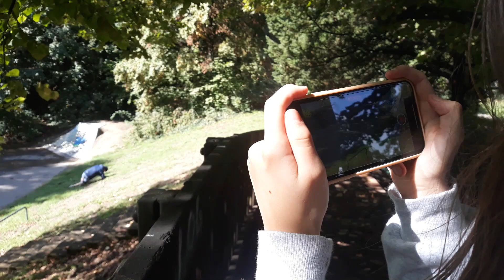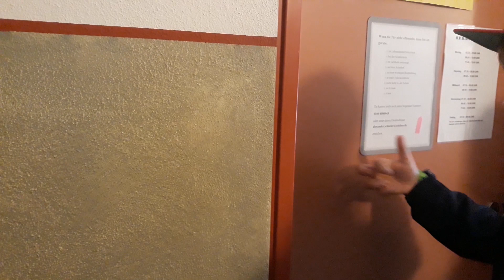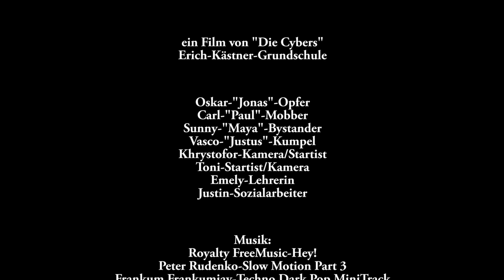Online Ausgebremst HD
Erich - Kästner Grundschule